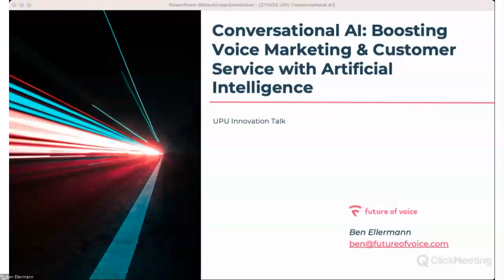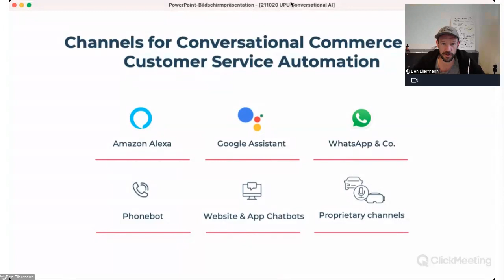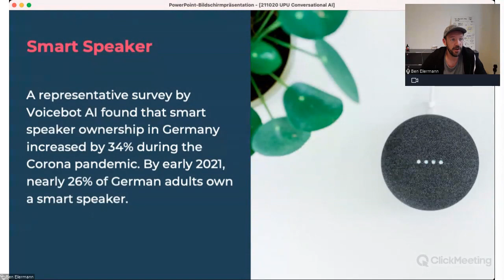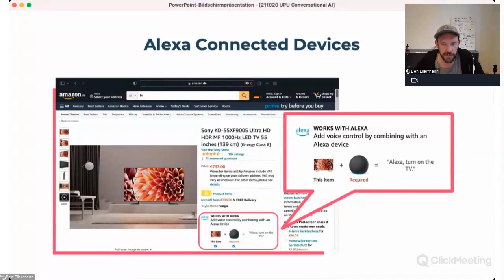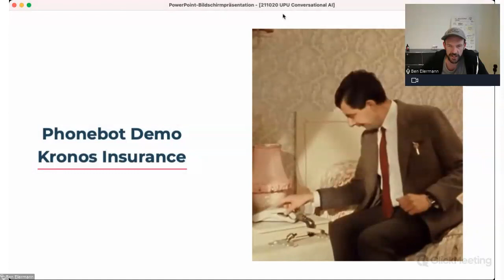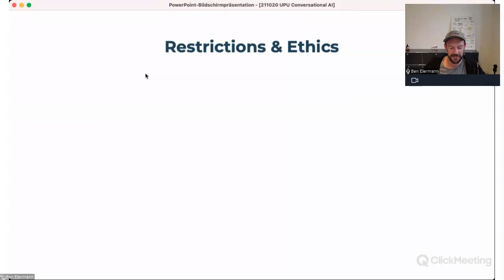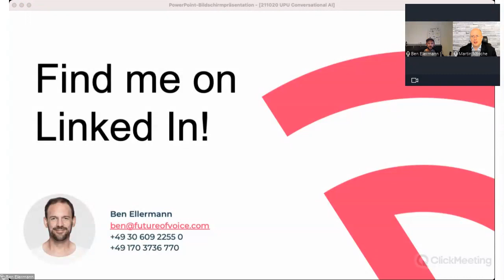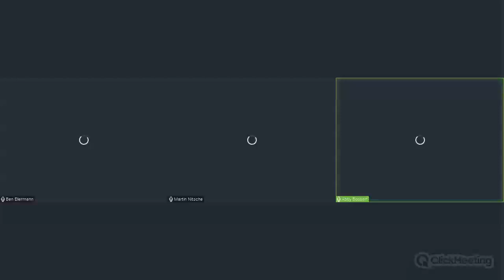UPU Innovation Talk 7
Topic: Conversational AI: Boosting voice marketing and customer service with artificial intelligence

Guest Speaker: Ben Ellermann, CEO, Future of Voice

The event took place on 26 October 2021.